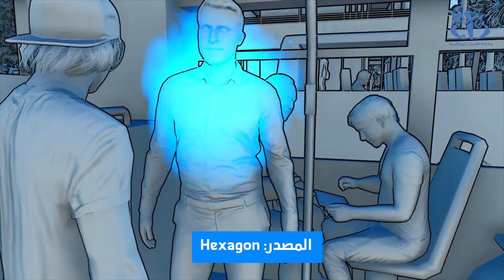عودة نشاط الحافلات : ضرورة ارتداء الكمامة لتجنب انتقال عدوى كورونا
الجزائر (وأج)-  عودت الحافلات والتراموي إلى النشاط مع تخفيف إجرءات الحجر الصحي، يستدعي ارتداء الكمامات واحترام التابعد الاجتماعي لتجند انتقال عدوى فيروس كورونا.